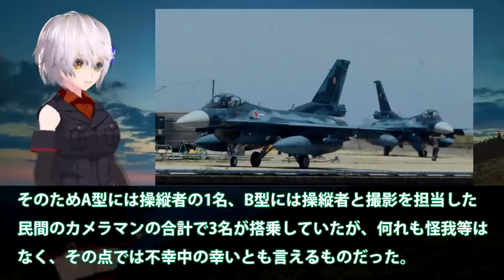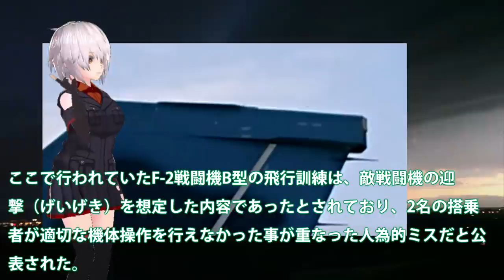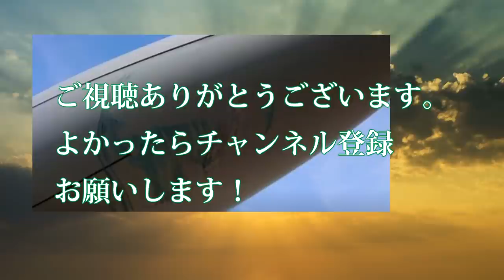空自F2戦闘機空中で接触で部品落下！築城基地所属のパイロットと民間人には怪我なし？民間人がF2戦闘機に乗れるの・・・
関連動画
【海外の反応】戦闘機を魔改造？日本の技術力に海外が驚愕！F-2戦闘機が海外軍事サイトから再評価される理由
XF9 1プロトタイプは量産化できる？F2次期戦闘機F3ステルス戦闘機にとって・・・純国産化によるその悲願の達成は！

引用・転載「出典：海上自衛隊ホームページ」
引用・転載「出典：航空自衛隊ホームページ」
引用・転載「出典：陸上自衛隊ホームページ」

【自衛隊F2 VS韓国KF16】国産技術カーボン翼vs 整備不足着実に進む日本の技術開発『航空自衛隊ドッグファイト』
F 16とF 2の比較！「元軍用機整備員による体験談」航空自衛隊戦闘機性能解説！
【海外の反応】F2戦闘機 日本の技術力魔改造に米軍「自衛隊とだけは戦いたくない」
似て非なるもの？F-2とF-16戦闘機の性能を徹底比較【第一回】【ゆっくり解説】